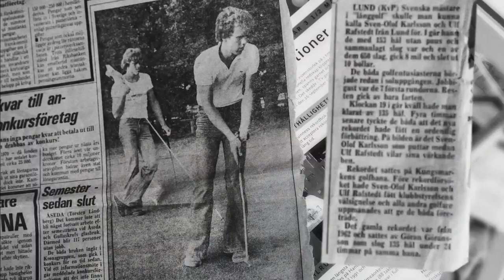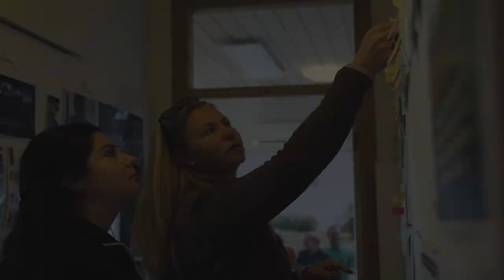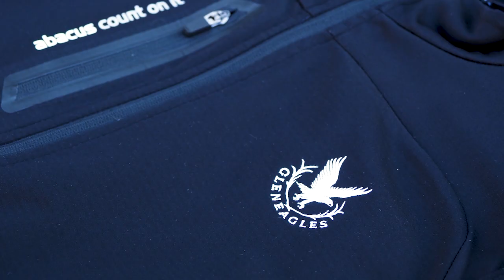Abacus Company presentation 2024